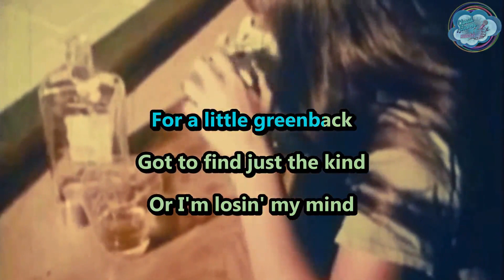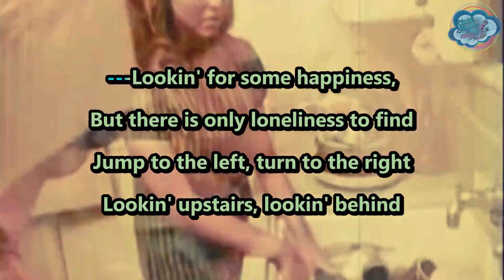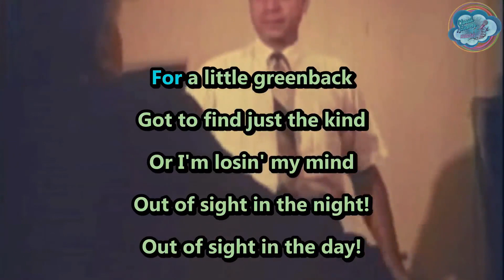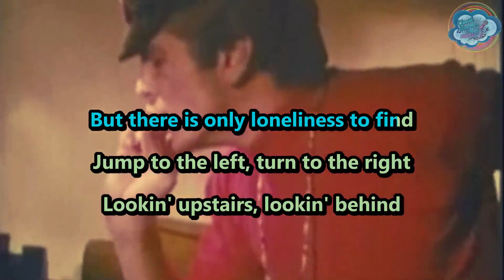George Baker Selection - Little Green Bag - karaoke - instrumental